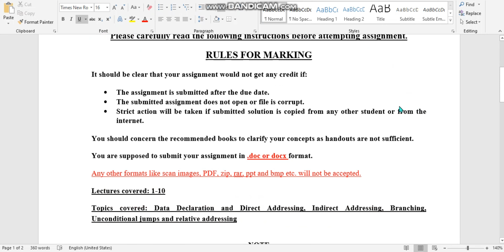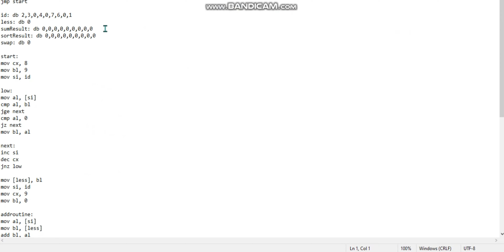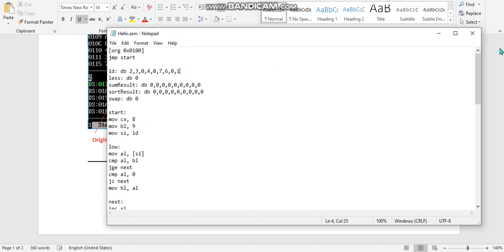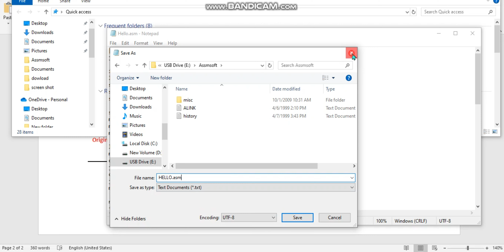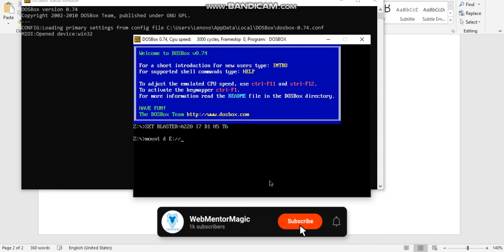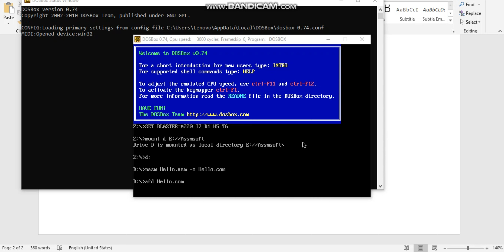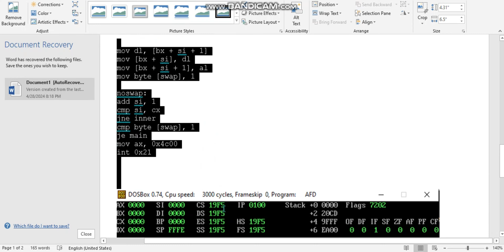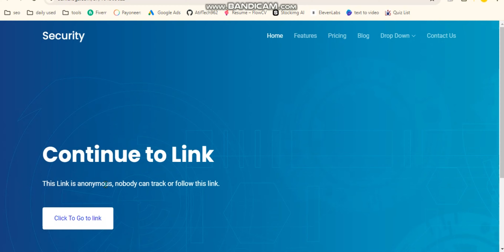cs401/ cs401p assignment 1 spring 2024 100% correct solution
Problem statement:

You are required to write an assembly language program to perform the following tasks:
a) Store the numeric part of your VUID in an array of numbers in memory.
b) Find the largest numeric digit of your VUID and store it in memory.
c) Subtract each numeric digit of your VUID from the largest digit (found in part b) and store it in a 2nd array.
d) Sort and store updated VUID in ascending order in a 3rd array.
Note: You must use your own VUID. For example, if your VUID is BC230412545, the numeric part will be 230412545.

cs401p Assignment 1
cs401 assignment 1 solution 2024
cs401p assignment 1 solution 2024
cs401 assignment
cs401p assignment
cs401 assignment 1
cs401p assignment 1
cs401 assignment 1 solution
cs401p assignment 1 solution
cs401 assignment no 1
cs401p assignment no 1
cs401 ass 1 solution
cs401 ass 1 solution 2024
cs401 ass 1 solution sping 2024
cs401p ass 1 solution
cs401p ass 1 solution 2024
cs401p ass 1 solution sping 2024
assignment 1 cs401
assignment 1 cs401 spring
assignment 1 cs401 spring 2024
assignment 1 cs401p
assignment 1 cs401p spring
assignment 1 cs401p spring 2024
assignment no 1 cs401 spring
assignment no 1 cs401 spring 2024
assignment no 1 cs401p spring
assignment no 1 cs401p spring 2024
ass no 1 cs401 spring
ass no 1 cs401p spring
assembly language programming  Assignment 1
assembly language programming p Assignment 1
assembly language programming  assignment 1 solution 2024
assembly language programming p assignment 1 solution 2024
assembly language programming  assignment
assembly language programming p assignment